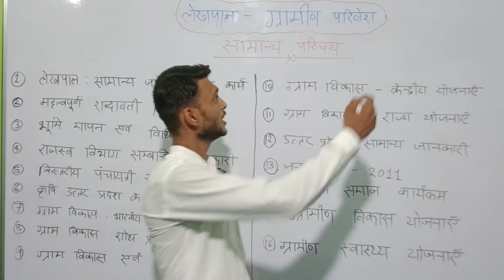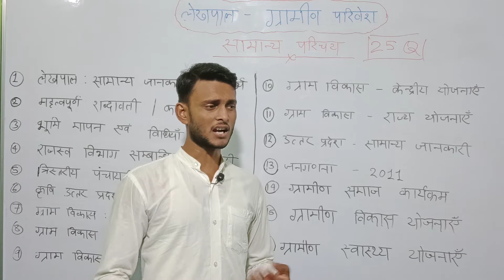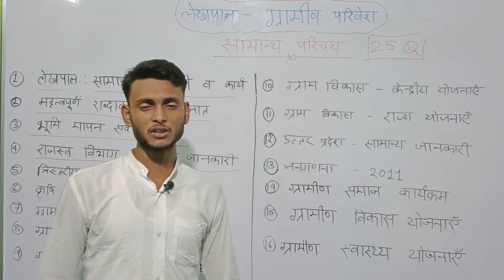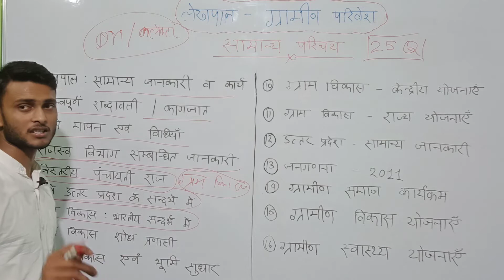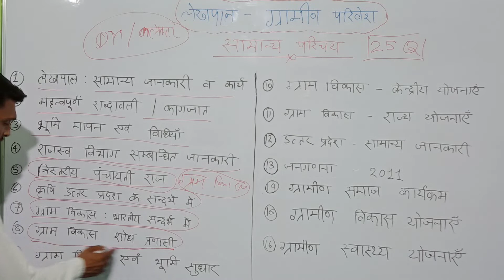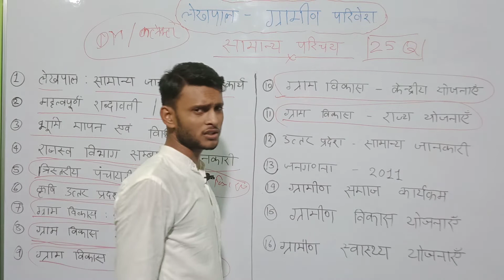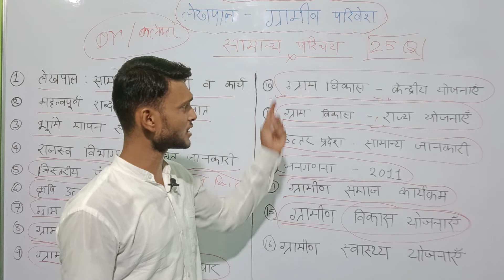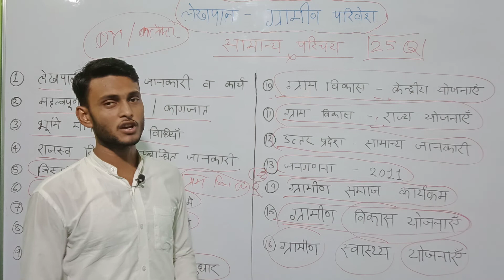UP लेखपाल 2022 ग्रामीण परिवेश 1 सामान्य परिचय व जानकारी BEST CLASS TARGET🎯 25/25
Fertilizers

Fertilizers

Fertilizers

Fertilizers